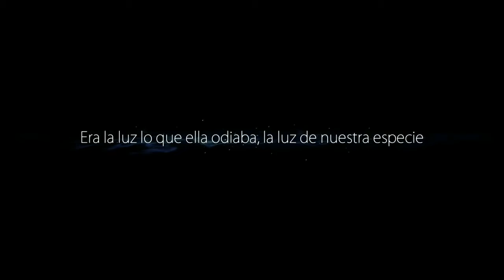Ori and the Blind Forest: Definitive Edition // Parte 3: Liberando al elemento de agua // Español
SINOPSIS:

El bosque de Nibel se está marchitando. Tras una terrible tormenta que pone en marcha una serie de acontecimientos devastadores, Ori emprenderá un viaje para armarse de valentía y enfrentarse a un enemigo espeluznante, y así salvar el bosque de Nibel.

Ori and the Blind Forest, un juego que ha recibido prestigiosos galardones, narra la historia, por medio de una mecánica de acción y plataformas, de un joven huérfano al que le aguarda un destino heroico. Esta obra de Moon Studios incluye ilustraciones creadas a mano, personajes animados con todo lujo de detalles, una banda sonora orquestal y un montón de nuevas funciones que se han añadido a la Definitive Edition. Ori and the Blind Forest explora una emotiva historia sobre el amor, el sacrificio y la esperanza que habita en cada uno de nosotros.